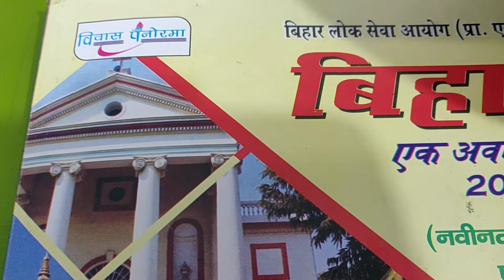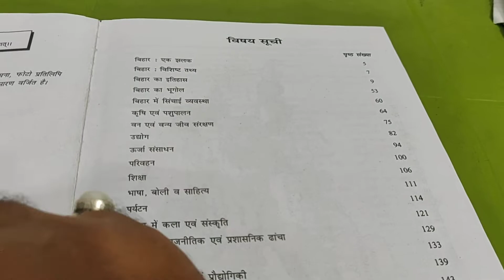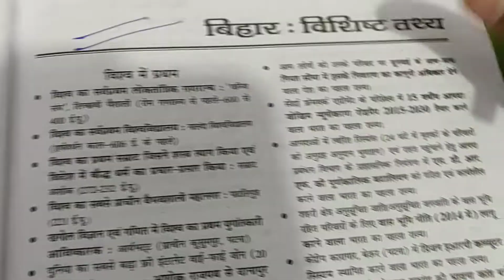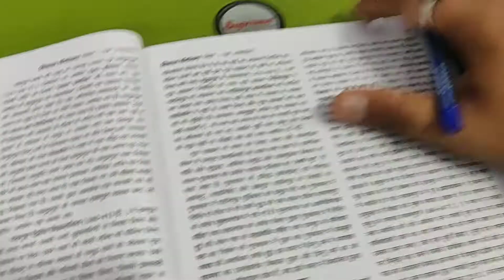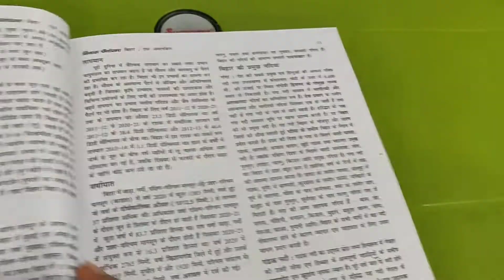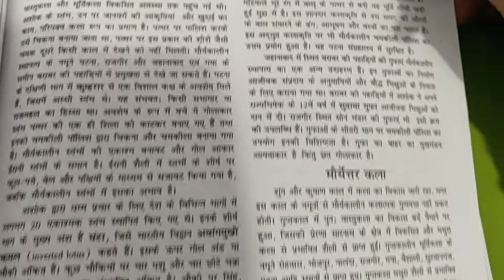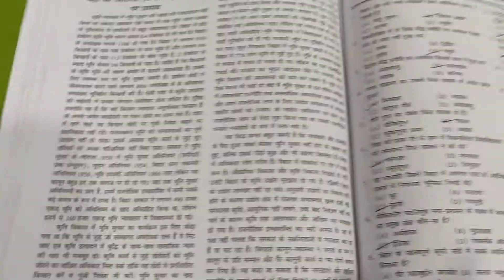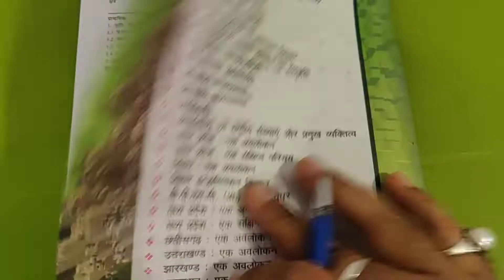बिहार एक अवलोकन Book Overview 2022 -23.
Namskar Dosto Kaise Hai Aap Log, I Hope You Are Doing Well.

Dosto Ess Video Me Hum Bihar Ek Ablokan Vivash Panaroma ke Taraf Se Jo Book Aaya Hai Uska Bare Me Hum Overview Diya Hu Ess Video Me.

I Hope Ess Video Ess  Book Se Related Aapko Jankari Mil Gayegi.

Love & Respect.